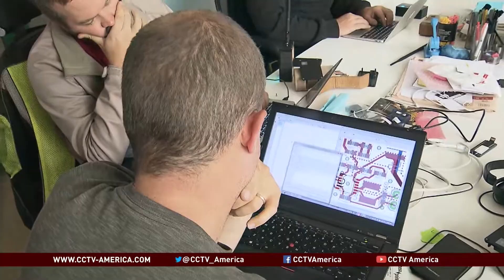Tech startups are making it easier for entrepreneurs to connect in Africa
Talk of power blackouts in Africa and most people hardly raise an eyebrow, that is how common it has become. Blackouts are a daily event in many developing countries where the electricity generation capacity is underfunded with poorly managed infrastructure affecting businesses whose connectivity to the internet is vital to their operations. But now a new start-up company is aiming to change all these.